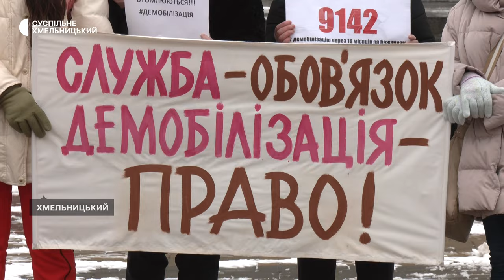У Хмельницькому відбулася акція на підтримку демобілізації військовослужбовців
На третій за рахунком акції на підтримку демобілізації військовослужбовців після 18 місяців служби в середмісті Хмельницького зібрались 24 учасниці. Це – дружини військових, що на фронті з початку повномасштабної війни, розповіла кореспондентка Суспільного з місця події. Детальніше – в нашому матеріалі.